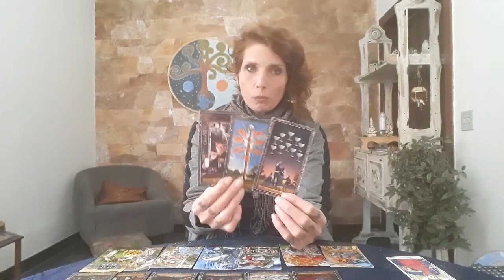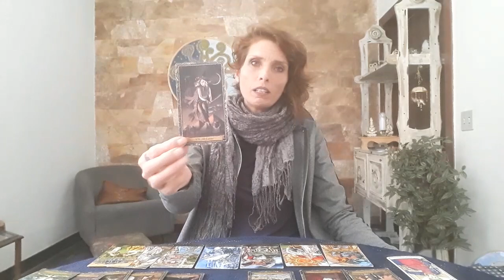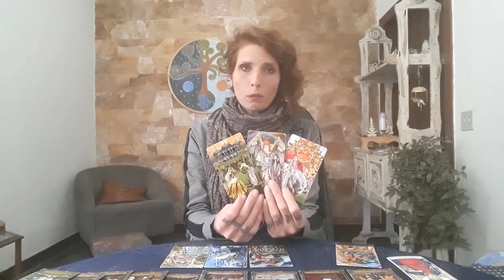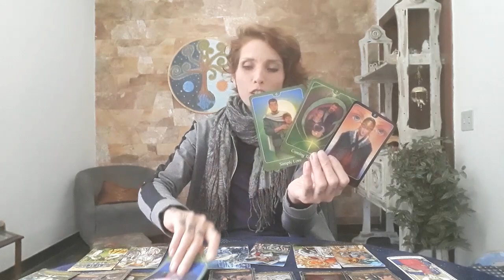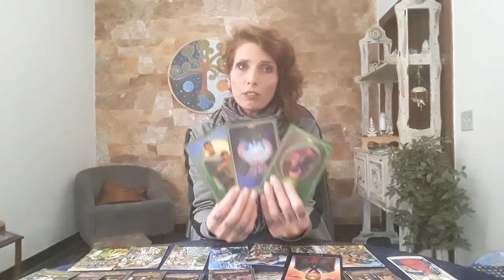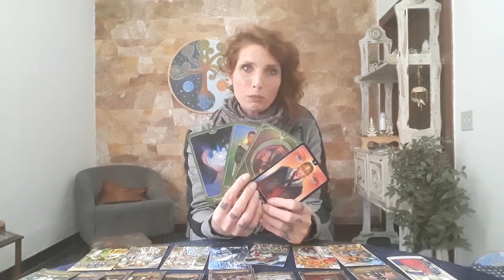LIBRA - AGOSTO/2020 - Realizando desejos!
Contribua para o canal:
Ag: 3061-9
CC: 30.818-8

Gratidão S2